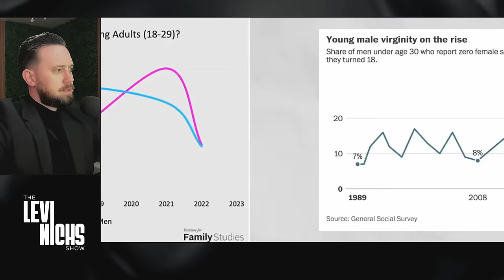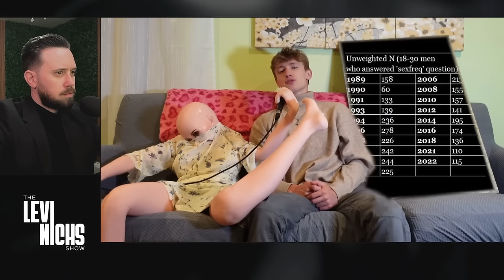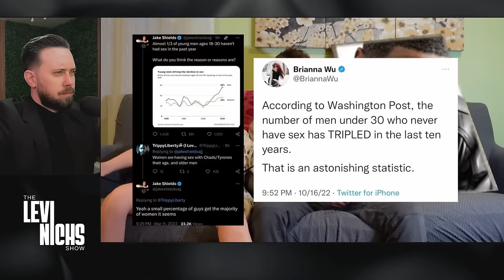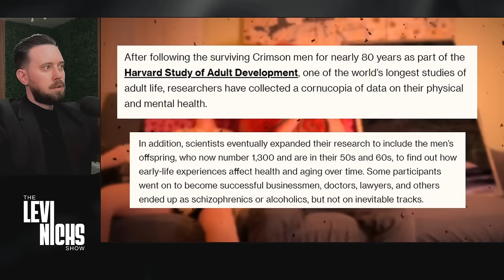27% Of Men Have GIVEN Up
27% Of Men Have GIVEN Up